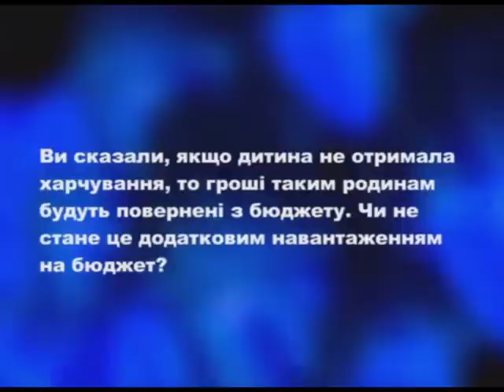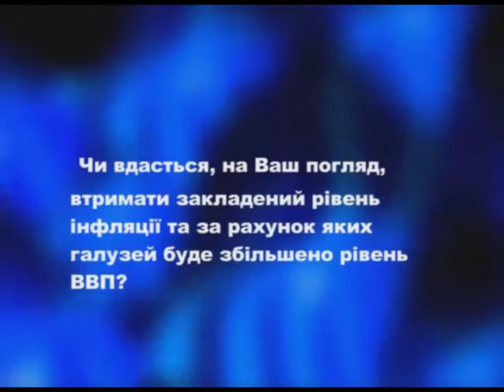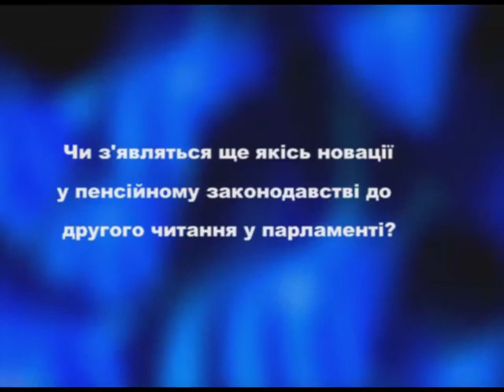Брифинг Сергея Тигипко, 22.06.2011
Сергей Тигипко: «Первое повышение зарплат бюджетникам пройдет в июле»